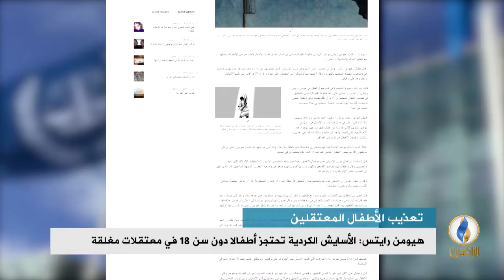تقرير إخباري.. هيومن رايتس: سلطات كردستان العراق عذبت أطفالا معتقلين بتهمة الانتماء لتنظيم الدولة